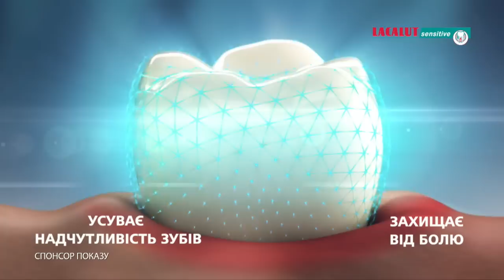ГРИГОРІЙ ГЕРМАН: СТАН ДІТЕЙ, ВЛАСНИЙ ПРОЄКТ, 4 РОКИ НА «РАНКУ З УКРАЇНОЮ» | ЗІРКОВИЙ ШЛЯХ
Вперше за війну ми запросили на розмову Григорія Германа, аби дізнатись - чому закінчились його 4 роки співпраці із проєктом «Ранок з Україною»?
Чому найважливіше рішення його життя підтвердила війна? Як пояснювали дітям фразу про воєнний корабль? Чому наважились повертатись до Києва усією родиною? Та що він особисто радить купувати на наступну зиму?

💫 «Зірковий шлях» — тільки правда без чуток і вигадок! Програма з найактуальнішими новинами, відвертими інтерв'ю й ексклюзивними репортажами про життя багатих і знаменитих. Будь в курсі 👇